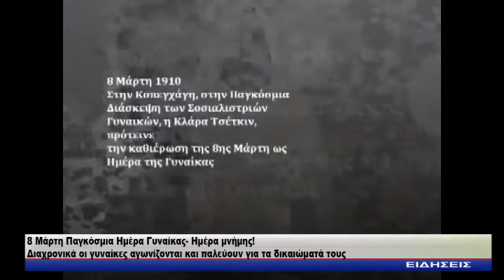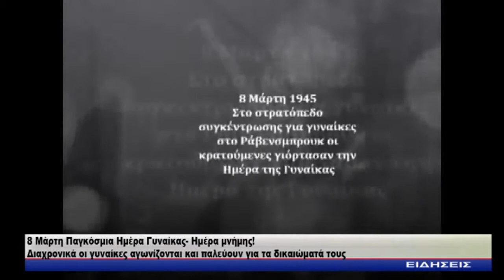ΔΕΛΤΙΟ ΕΙΔΗΣΕΩΝ ΔΗΡΑΣ 8 3 2018